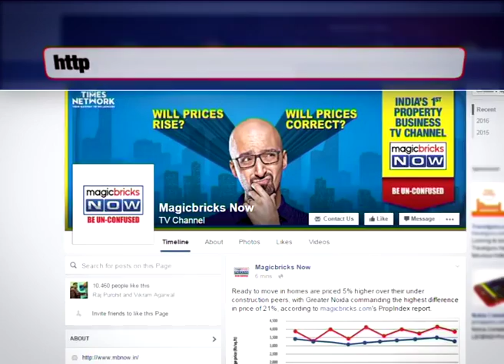Its official! Shiv-Sena breaks alliance with BJP in Mumbai - The News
As the crucial Mumbai civic body elections closes in, Sena Supremo Uddhav Thackeray in a rally, challenged the BJP- announcing Sena's plans of going solo for the Brihanmumbai Municipal Corporation (BMC) elections on Thursday (January 26).